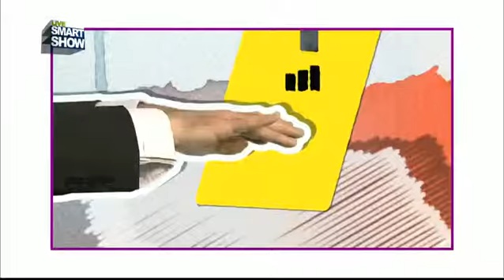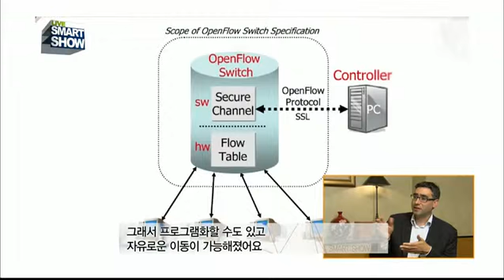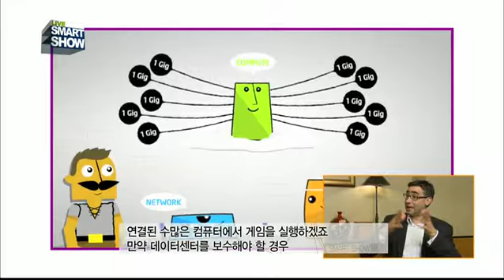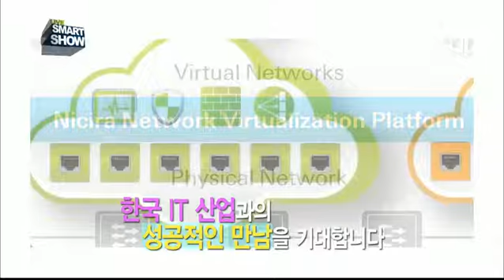[인터뷰] Nicira의 CTO, Martin과의 인터뷰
Nicira의 CTO, Martin과의 인터뷰